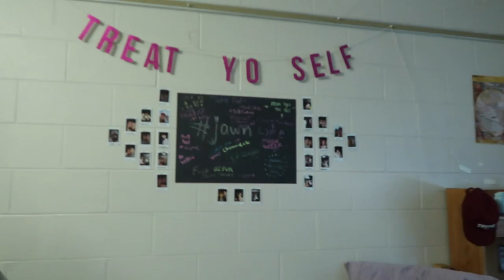Friends Who Eat Ice Cream Together Stay Together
College: a place where there is always an opportunity for you to meet someone new and to make friends :)